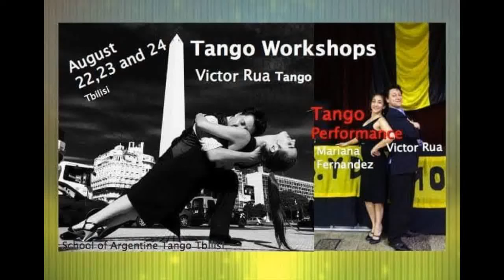Tango Classes in Tbilisi - Georgia - Aug2018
Thanks to Mariana & School of Argentinian Tango in Tbilisi